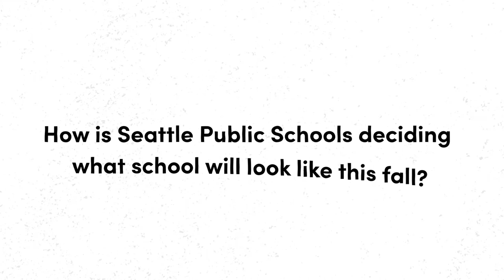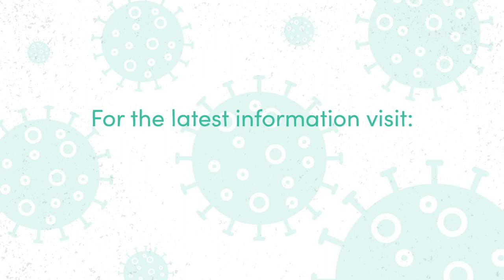SPS Covid-19 - Returning to school this Fall (Somali)